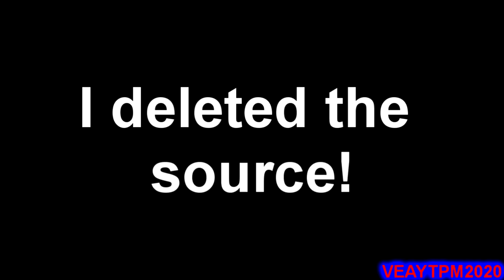Error Message Compilation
A Funny Video I decided to do Because I was bored lol
I might make more of these idk yet